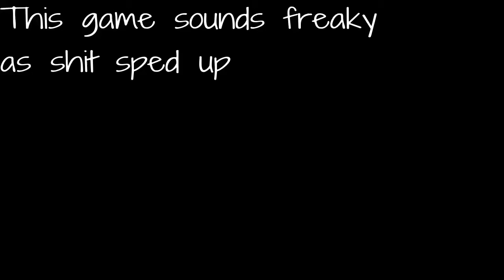This game is good